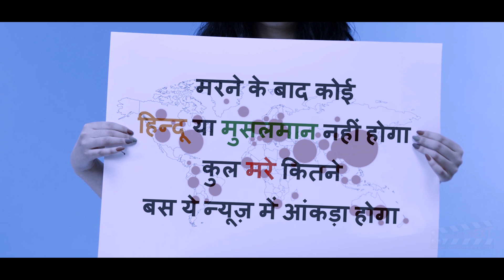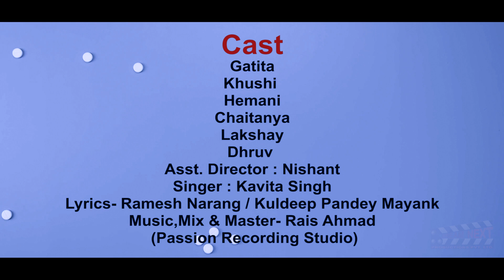Na Hindu se aaya hai | Last stage of Corona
Corona song for corona warriors
Directed By : Ramesh Narang
Actress : Gatita / Khushi / Hemani / Chaitanya / Lakshay / Dhruv
Asst. Director : Nishant
Singer : Kavita Singh
Lyrics- Ramesh Narang / Kuldeep Pandey Mayank
Music,Mix & Master- Rais Ahmad
(Passion Recording Studio)